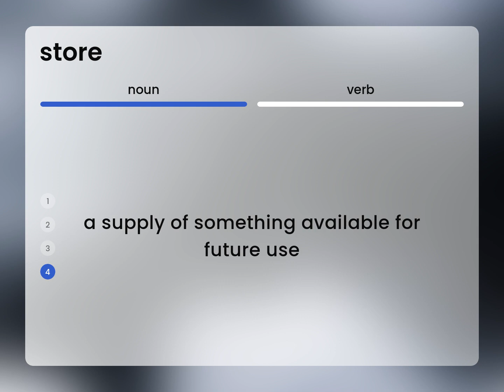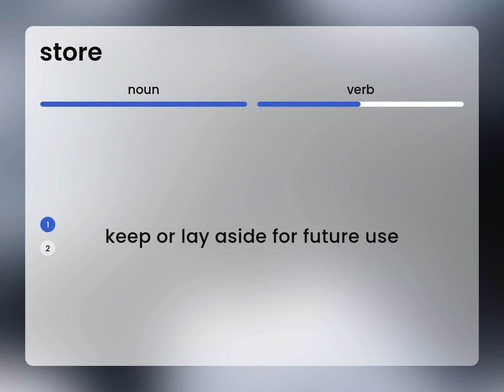Store • STORE definition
What is STORE definition?